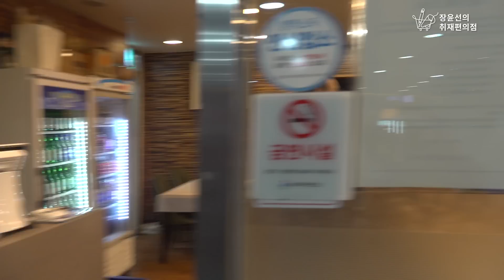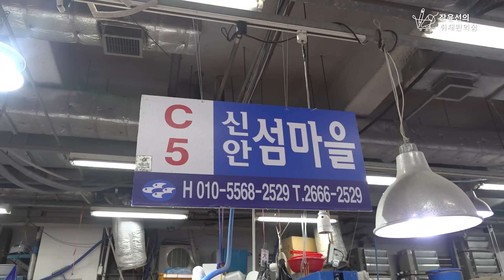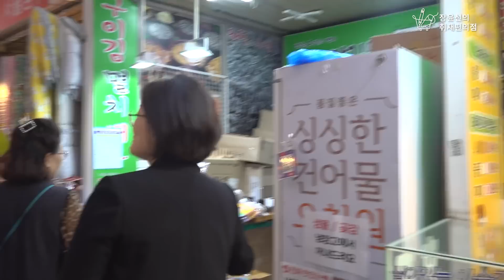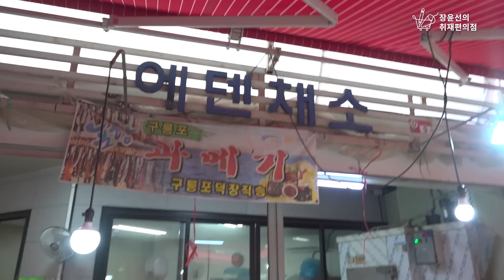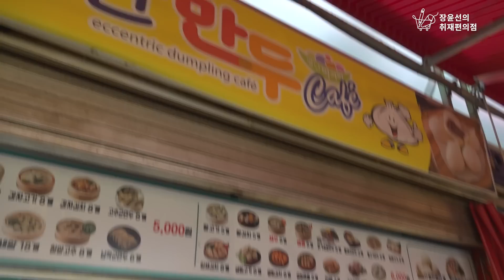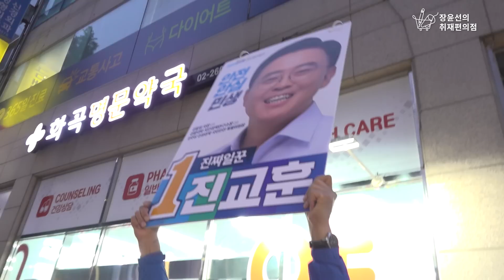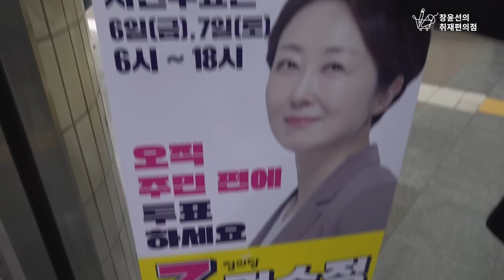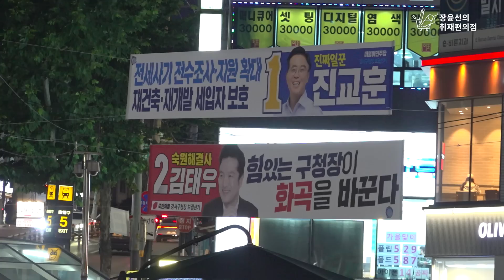서울 강서구청장 보궐 3일장 3일차! 후보와 시민에게 듣는다 Highlight!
예고드렸던 '서울 강서구청장 보궐선거 3일장'의 3일차 Highlight
장윤선의 취재편의점은 수협강서수산시장, 남부시장, 화곡역에서
서울 강서구 민심과 각 캠프의 현장을 담았습니다.